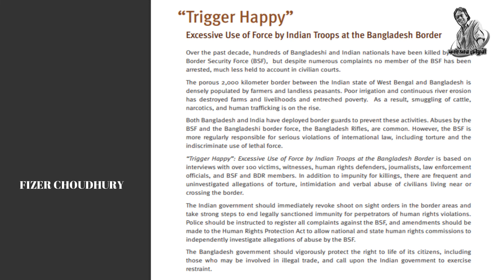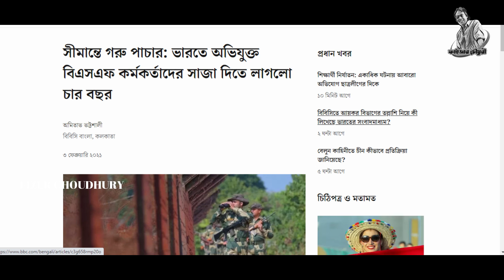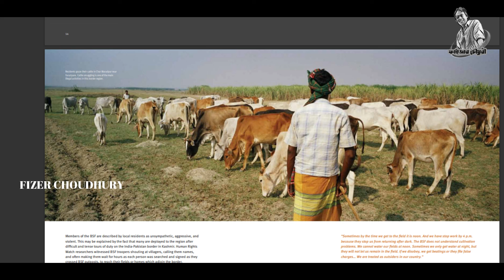ওরা কবে মানবিক হবে ?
Banglar Khobor
বাংলাদেশ ও ভারতের নাগরিক অধিকার নিয়ে কাজ করা সংস্থাগুলোর উচিত একটি নিরপেক্ষ কমিশন গঠনের জন্য দাবি তোলা। সেখানে এ জাতীয় ঘটনার জন্য ভারত ও বাংলাদেশ উভয়েই অভিযোগ জমা দিতে পারবে। প্রয়োজনীয় প্রমাণও জমা দেবে উভয় পক্ষ। এই কমিশনটি হবে স্বতন্ত্র ও নিরপেক্ষ।